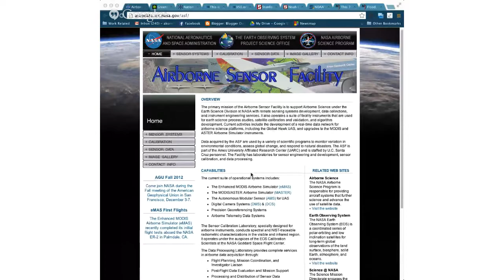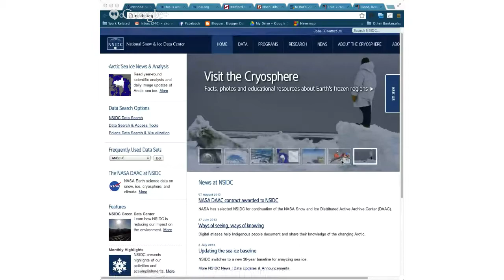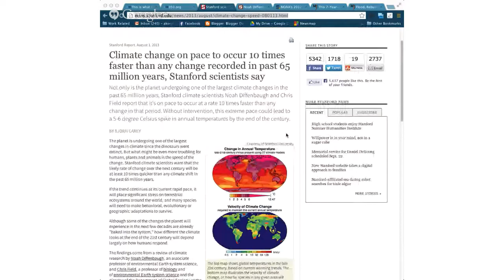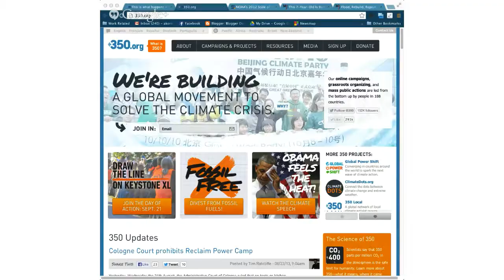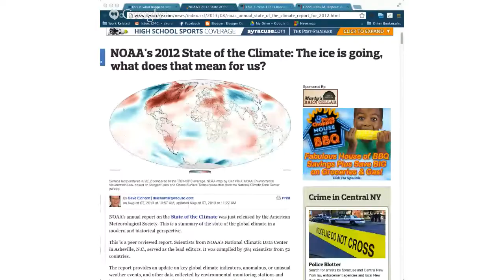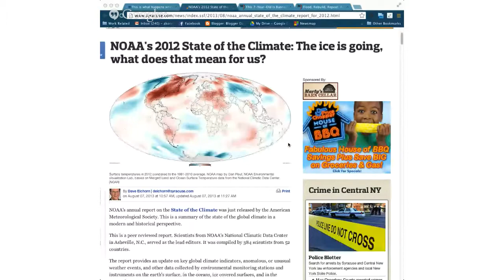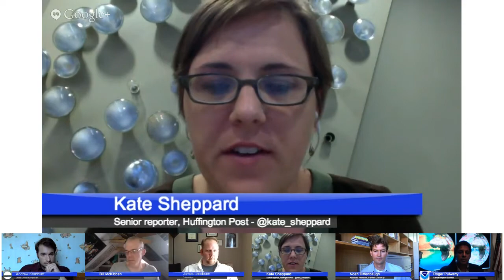The Sympsoium's Climate Talk